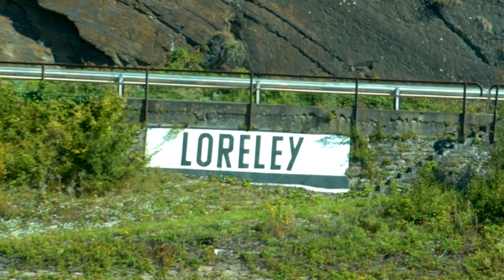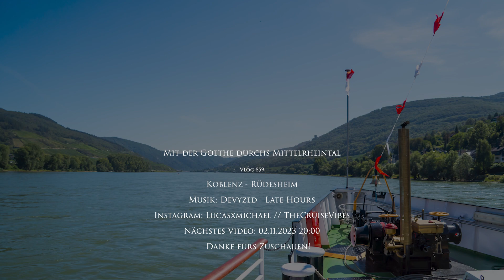Mit der Goethe durch das Mittelrheintal | Vlog 859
Vlog 859: Heute fahren wir mit dem Schaufelradschiff Goethe von Koblenz durch das wunderschöne Mittelrheintal bis nach Rüdesheim.
Aufnahmezeitpunkt: August 2023

Camera gear:
Vlogs: Sony Alpha 6400, GoPro Hero7 Black
Photography: Sony A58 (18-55; 70-300)
Edit: Adobe Premiere Pro 2024